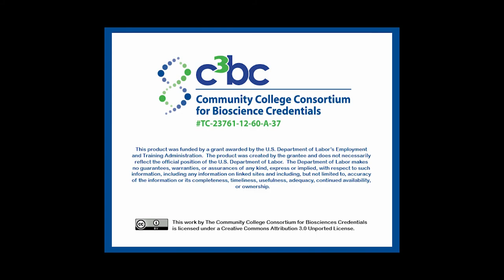A Day in the Life: Jim Crawford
A Day in the Life of a Biotech Graduate, featuring Jim Crawford.